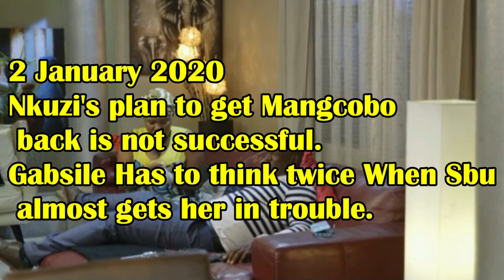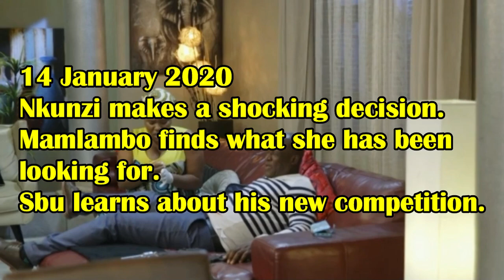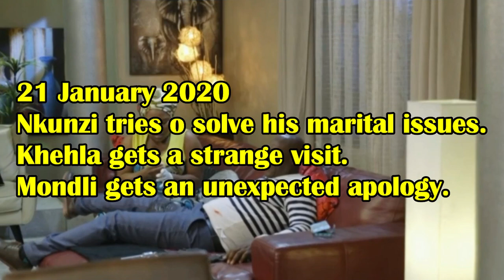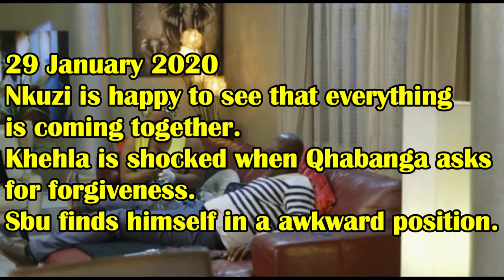Uzalo teasers January 2020